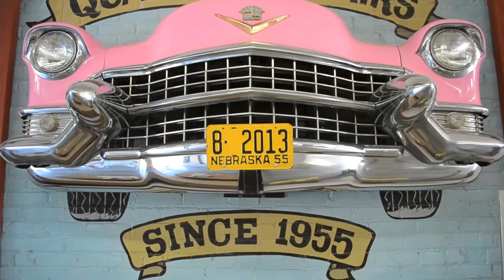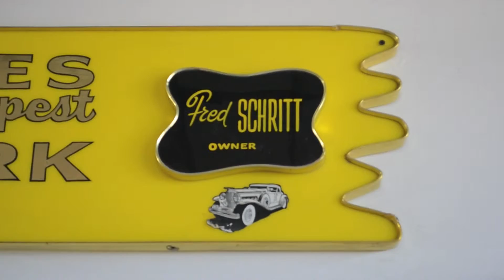Freds Flying Circus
“I’m 76 years old and ain’t never gonna quit! I love doing body work and building funny cars.”

Fred Schritt was born and raised on the east End of Grand Island with eight brothers and sisters — just two blocks from his shop — all of whom stayed in Grand Island. As a young boy he watched daily trains of World War II soldiers stop at the Burlington Station a block from his home. One day, a soldier called him over to the parked passenger train. Fred approached the train, dirty face and frumpy overalls, and the soldier tossed him a nickel and dime. “Go buy yourself some candy,” he commanded.